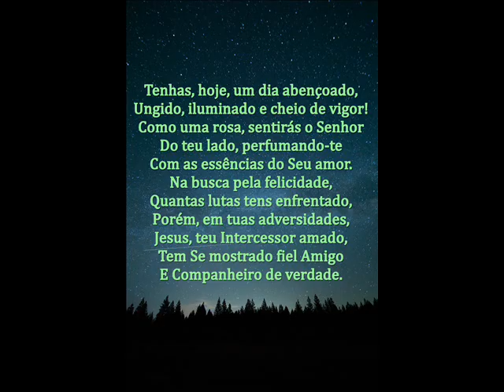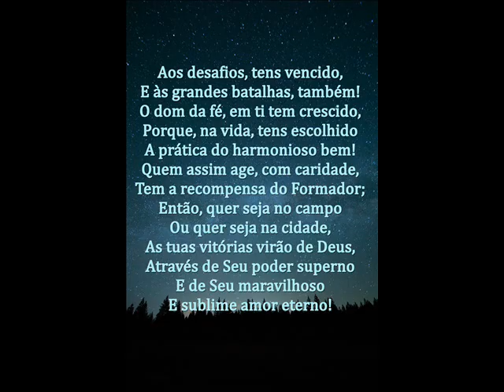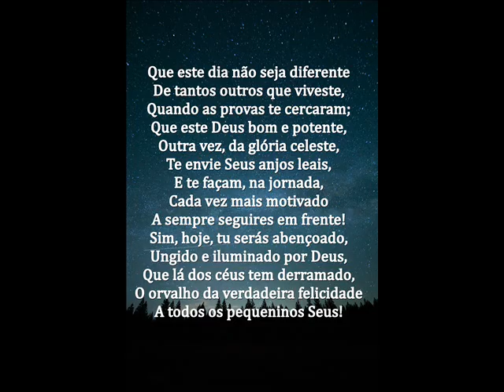ORVALHO DA FELICIDADE! - MENSAGEM DE DEUS PARA HOJE - PALAVRAS DE FÉ - MENSAGEM MOTIVACIONAL